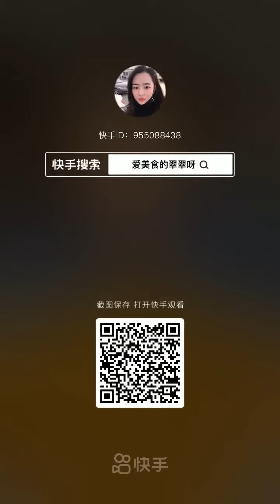Mukbang TV Food: 🍲Chinese Mukbang: ASMR Eating, Spicy Enoki, Squid Sticky Rice, Pork Belly🍗